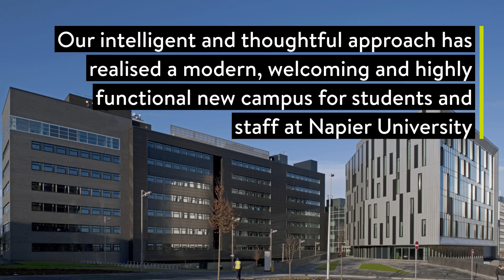Napier University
Edinburgh, UK.

The redevelopment of the Sighthill Campus at Napier University saw the provision of learning, teaching and research facilities for 5,000 students and staff working in the Faculty of Health, Life and Social Sciences. These include a Learning Resource Centre, IT-enabled lecture theatres and seminar rooms, clinical skills laboratories and sports facilities.

PROJECT DETAILS
Client

Architect
RMJM Architects

Duration
2007–2011

Acoustics, Building Services Engineering (MEP), Computational engineering, Fire engineering, Ground engineering, Infrastructure, Structural engineering